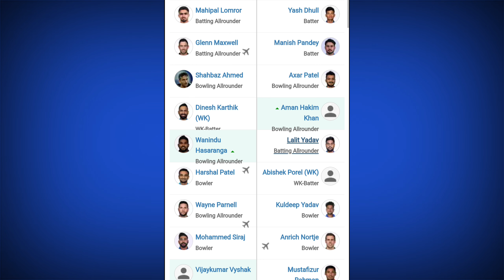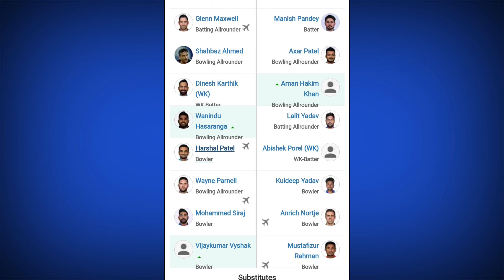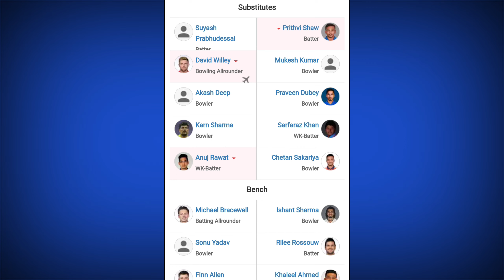মুস্তাফিজুর রহমান রয়েছে কিনা দিল্লির আজকের একাদশে | Delhi Capitals 20th Match Playing XI IPL 2023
Royal Challengers Bangalore vs Delhi Capitals, 20th Match Playing XI IPL 2023